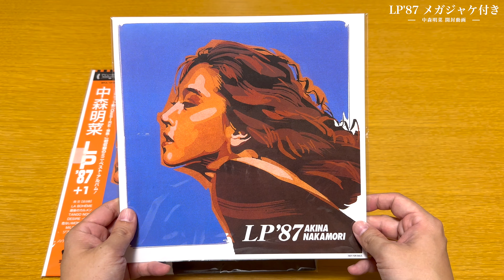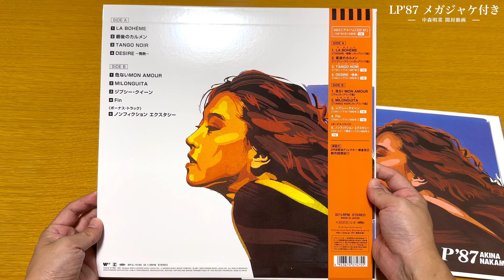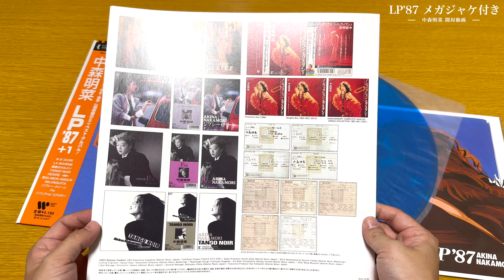【中森明菜】LP'87 アナログ盤 メガジャケ付【開封動画】Akina Nakamori Vinyl UNBOXING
2023年7月1日発売のデビュー40周年記念 ワーナーイヤーズ・全アルバム復刻シリーズ「LP'87 (+1) 」を開封していきます。

【おすすめ動画 | Pick Up Video】
▶️【中森明菜】CRIMSON 2枚組カラーレコード アナログ盤【開封動画】Akina Nakamori Vinyl UNBOXING

▶️【中森明菜】スローモーション & はじめまして BOX (7inchピクチャー・レコード+Blu-ray) 完全生産限定【開封動画】アマゾン特典付き

▶️【中森明菜】2022 NEW AKINA エトランゼ 中森明菜 in ヨーロッパ BOX (2CD+Blu-ray) 完全生産限定【開封動画】アマゾン特典付 AKINA NAKAMORI

▶️【中森明菜】AKINA EAST LIVE INDEX-xxIII (2022ラッカーマスターサウンド) CD 特典付き【開封動画】